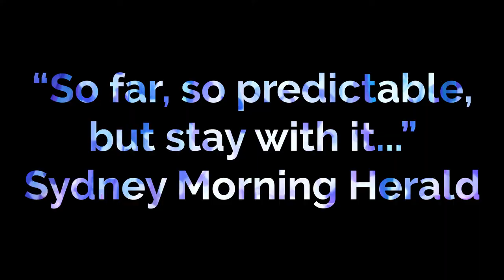'NOT TODAY: A One Woman Show' by Ally Morgan | TRAILER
It’s the one-woman cabaret meant to save the world from climate change. It won’t, but it just might save us from ourselves.

STRICTLY LIMITED SEASON
Seymour Centre Sept 13-17
Riverside Theatres Sept 23 & 24

26-year-old Ally Morgan is determined to save the world from climate change. How does she plan to do it? Through the power of THEATRE! The only problem is that she’s so anxious about climate change that she can’t actually write the life-changing show that will save the world through the power of theatre… See the problem?

So, when Ally finally books in to see a psychologist and a guided meditation miraculously transports her to a real-life theatre in front of YOU, she’s got no choice but to devise a one-woman show on the spot - right here, right now!

Not Today is a frank and funny trip inside the mind of an anxious millennial on a mission. Armed with her army of instruments and entirely original score, Ally may not quite save the world, but she’ll sure put on one heck of a show.

“We are here, and we will die someday, but not today.”

MICF/SYDNEY FRINGE CREATIVE TEAM
Writer/Performer: Ally Morgan
Director: Miranda Middleton
Producer: Robbi James
Production Design: Grace Deacon
Lighting Design: Aron Murray
Orchestration: Oliver Beard and Maddy Mallis
Sound Design/Engineer: Marlon Grunden
Dramaturg: Brittanie Shipway
Stage Manager: Eve Norris
Photography: Jasmin Simmons (Poster), Parker Floris (Sydney Production), Cameron Grant (MICF)